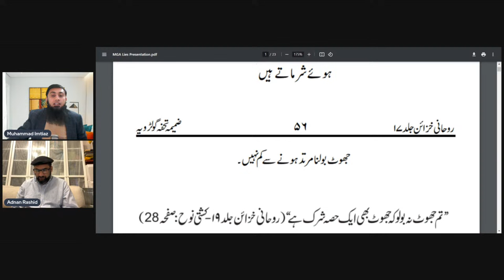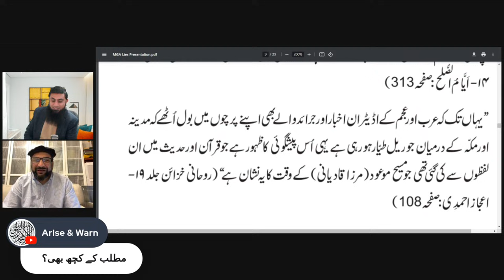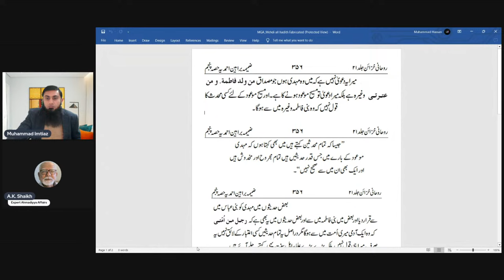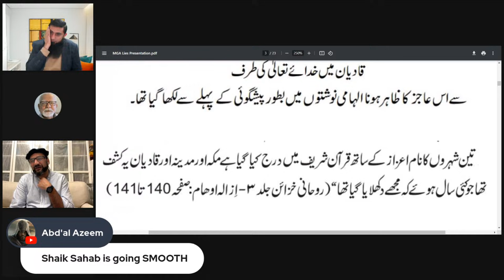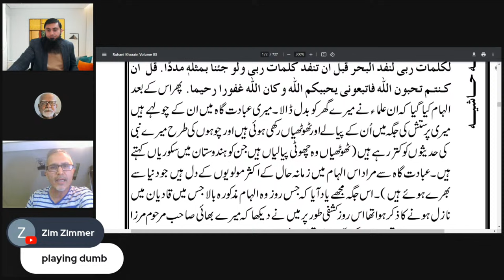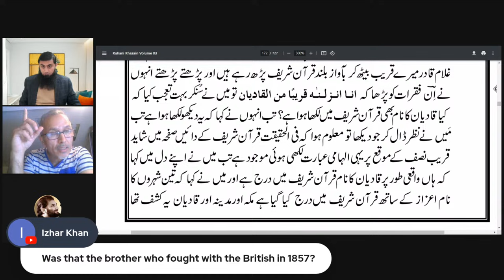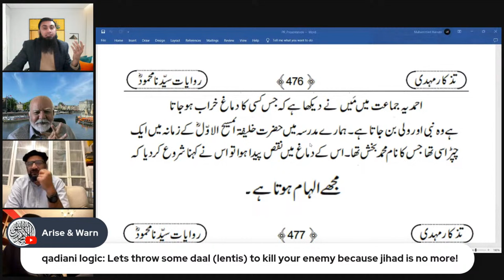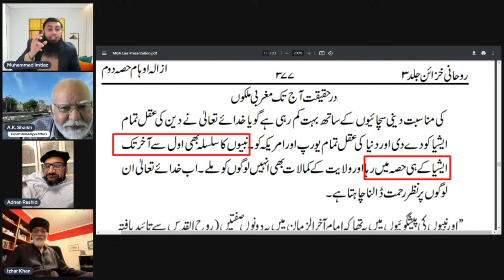Livestream｜Mirza Qadianis Lies on Quran & Prophet Muhammad {SAW}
Mirza Qadianis Lies on Quran & Prophet Muhammad {SAW}

This platform is created to address the questions and remove the doubts given by Ahmadiyya/Qadiani Apologists and clerics in an academic way with respect and empathy.
Thanks, your brother
Muhammad Imtiaz